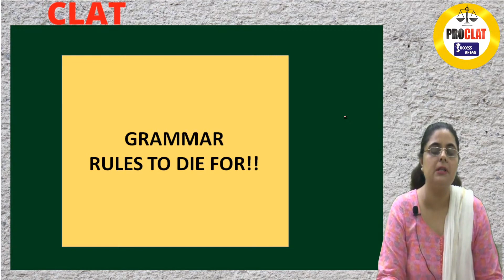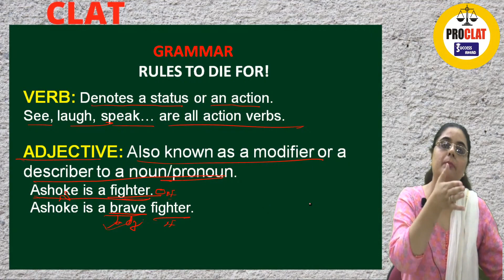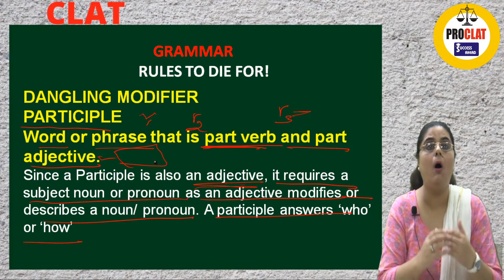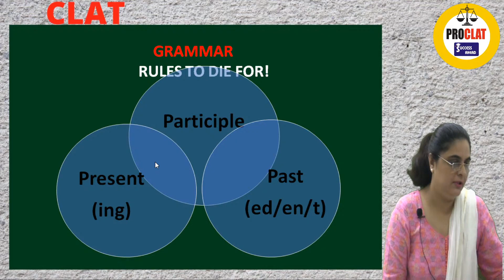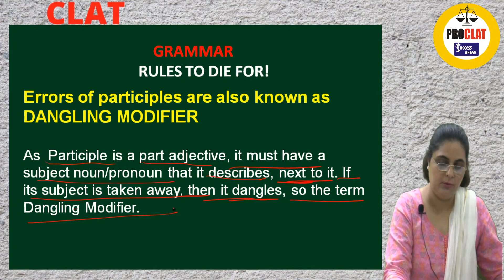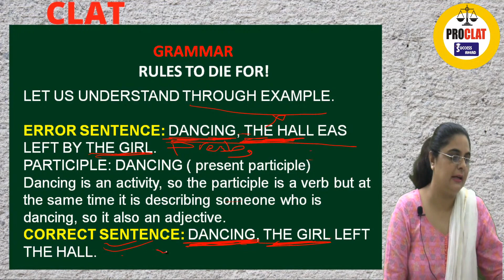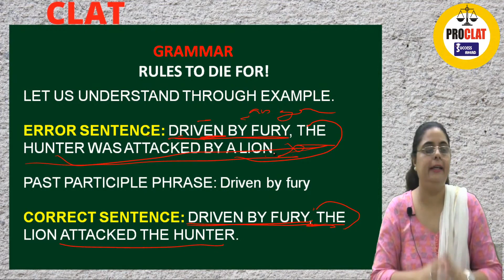CLAT | GRAMMAR - RULES TO DIE FOR !! PART II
Here is a video on simple yet interesting grammar rules to be applied (PART II) .A must watch for all CLAT aspirants...For CLAT related queries ring us at : 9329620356.